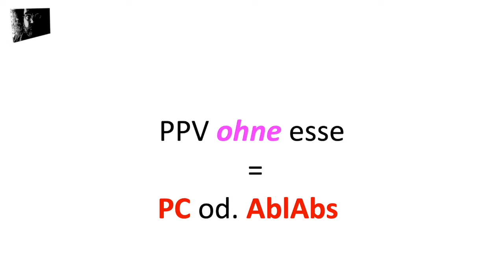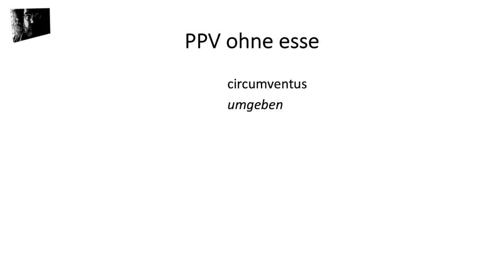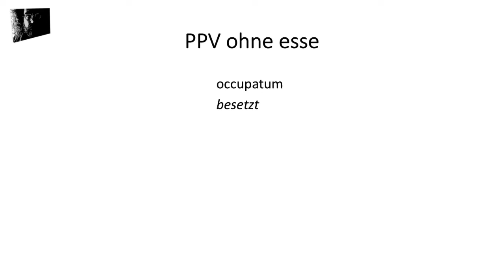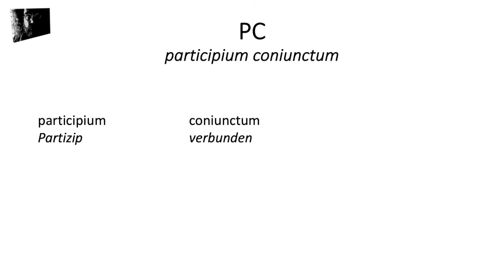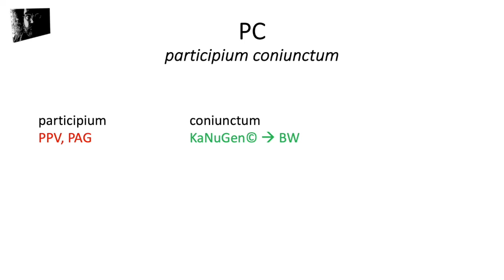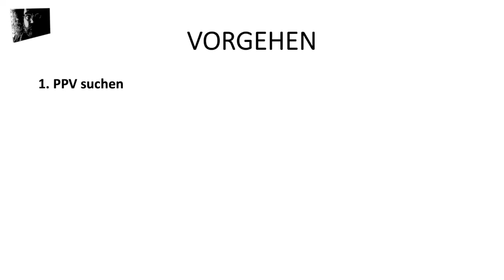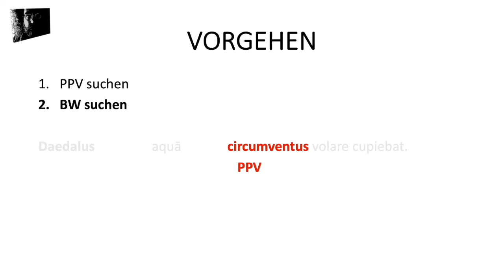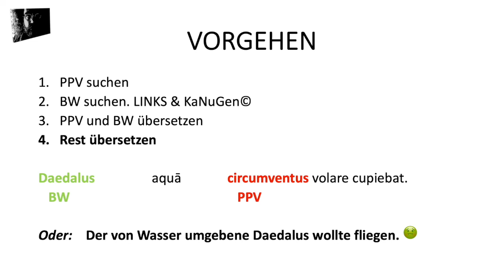PC#1: Erste Schritte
Was ist ein PC?
Wie gehe ich beim Übersetzen vor?
Weshalb heisst es so?
WUBSR/1: W-örtliche Übersetzung